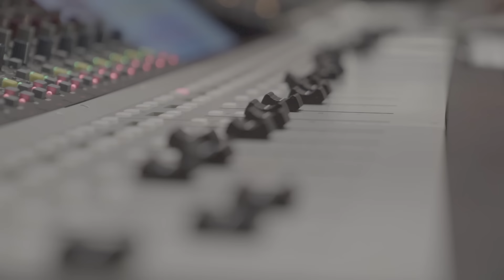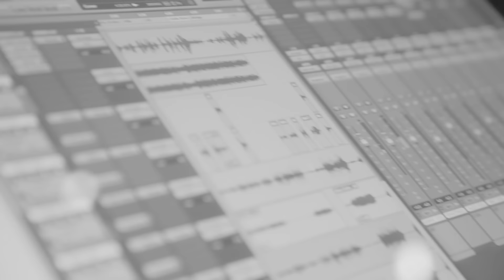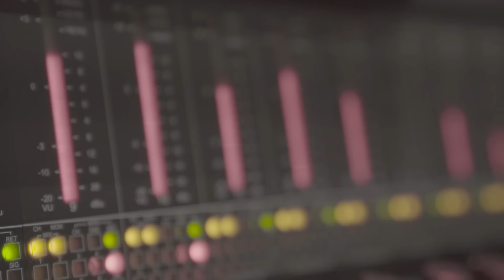이천원 2000WON - 눈물이 무기 Tears Attack Official M/V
★[Important] Please support your favorite artists on kt music YouTube channel too!
☆Music Videos on kt music YT channel are official as well. Views from kt music YT channel will be counted for chart shows.
★[중요] kt music 유튜브 채널에서도 아티스트들을 지원해주세요!
☆kt music 채널에서도 공식 뮤직비디오를 공개합니다. 본 채널에서의 조회수도 각종 차트 집계에 반영 됩니다.
그동안 미니 앨범과 싱글 “굿밤” 등을 통해 단순히 트렌드를 좇는 게 아닌, 조화를 바탕으로 한 음악을 선보여온 듀오 이천원. 가요계에서 쉽게 들을 수 있는 ‘랩과 보컬’ 조합임에도 이천원의 음악이 더더욱 깊은 인상을 남긴 건 멤버들의 찰진 궁합과 그들에게 꼭 맞는 음악이 받쳐준 덕이다.

이번 새 싱글 “눈물이 무기”에서 이천원은 한층 더 끈끈해진 호흡을 선보인다. 특히, 뻔한 신파성 흐름일 거로 예상하게 하는 제목과 달리 장르적이고 그루브가 살아있는 음악을 통해 짜릿한 반전을 선사하는 곡이다. 또한, 연인이 다툴 때나 틀어졌을 때 가장 큰 무기가 되곤 하는 눈물을 소재로 꽤 직설적인 화법을 구사한 가사가 돋보인다.

보이스 샘플과 함께 디지털 가공된 기타 리프가 분위기를 형성한 뒤, 복고풍의 힙합 리듬이 치고 나오는 구성부터 인상적이다. 여기에 적절한 간격으로 배치된 오르간 사운드와 캐치한 멜로디가 더해져서 단번에 귀를 사로잡는다. 말하자면, 장르적인 프로듀싱과 대중친화적인 보컬 파트가 이상적으로 만난 곡이다.

사실 듀오의 이름이 풍기는 이미지는 마냥 친근하지만, 그들이 발표해온 음악은 굉장히 다양한 분위기를 연출해왔다. 그리고 두 멤버는 이번 싱글에서 음악적으로 한 단계 더 나아간 모습을 보여준다. 그렇기에 “눈물이 무기”는 여전히 성장 중인 이천원을  더욱 기대하게끔 하는 곡이다.
+C48